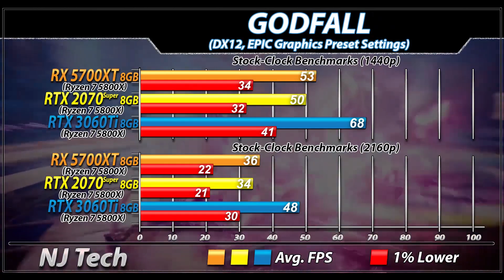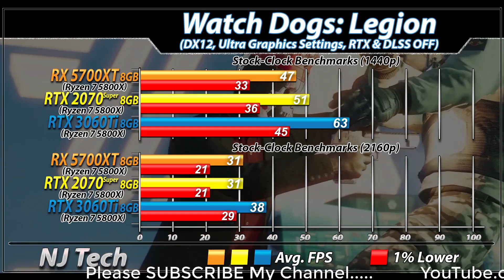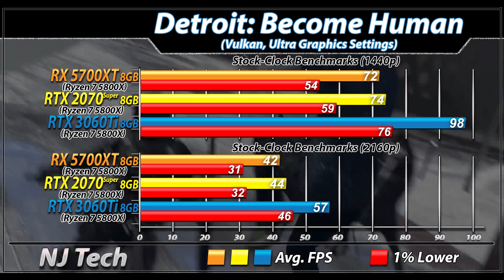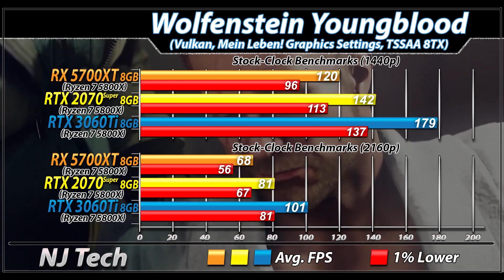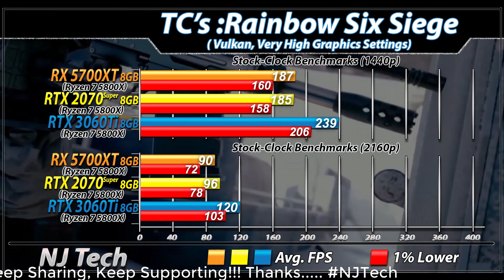RX 5700 XT Vs. RTX 2070 Super Vs. RTX 3060 Ti | 1440p and 2160p Gaming Benchmarks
In this Video I'll Show You Gaming Benchmarks of AMD RX 5700 XT Vs. Nvidia RTX 2070 Super Vs. Nvidia RTX 3060 Ti (All Paired with Ryzen 7 5700X)

System Specs :
4*8GB DDR4 CL14 RAM @ 3200MHz

Sapphier RX 5700 XT Pulse
(Adrenalin Edition 20.12.1)
GALAX RTX 2070 Super EX OC
Nvidia RTX 3060 Ti FE

1440p and 2160p Gaming Test :
Cyberpunk 2077
Destiny 2: Beyond Light
GODFALL
Assassins Creed: Valhalla
Death Stranding
F1 2020
Resident Evil 3: Remake
DOOM Eternal
Gears 5
Wolfenstein Youngblood
The Division 2
Apex Legends
Battlefield 5

Also Watch-